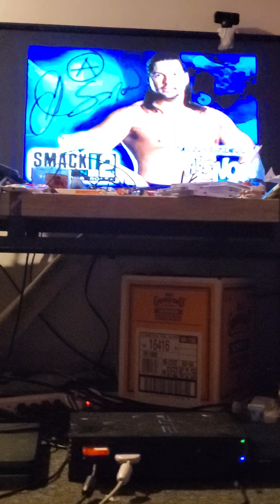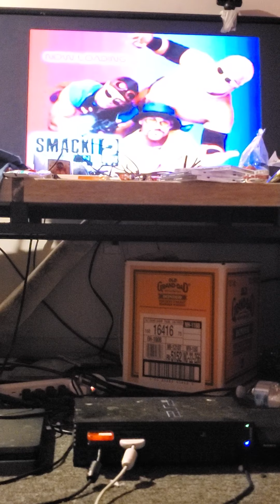Smack down 2